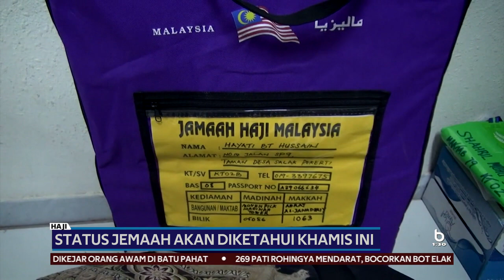HAJI | Status Jemaah Akan Diketahui Khamis Ini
Nasib bakal jemaah haji negara sama ada dibenarkan menunaikan rukun Islam kelima itu atau tidak, akan diketahui Khamis ini.